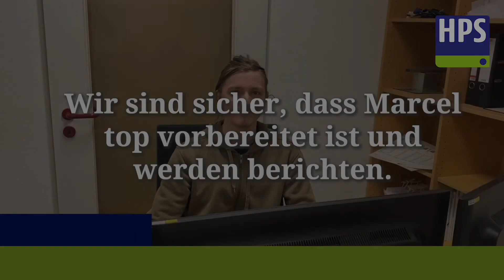Abschlussprüfung zum technischen Systemplaner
Unser erster Azubi im neuen Beruf "Technischer Systemplaner im Bereich elektronischer Systeme" steht kurz vor seiner Abschlussprüfung. Heute erzählt er, wie er sich vorbereitet hat und wie die Prüfung in diesem Beruf so abläuft.

Wir drücken ihm auf alle Fälle die Daumen, sind aber sicher, dass er die Prüfung gut meistern wird.

Du willst das auch alles lernen, hast Spaß an Mathe und Physik und bist auf der Suche nach einem Ausbildungsplatz in Norderstedt? Bewirb Dich jetzt bei uns!

Aktuelle Infos aus unserem Alltag gibt es regelmäßig hier, auf unserer Facebook-Seite und bei Instagram. Schau doch mal rein